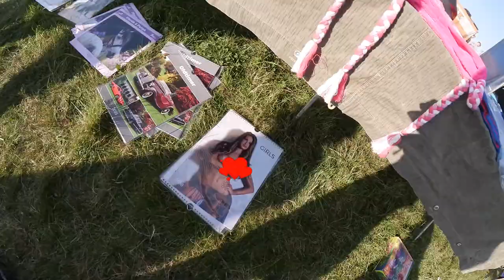Oldtimer, Blödsinn & Peter Ludolf || Random Stuff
Sehr warmes Oktoberwetter und wieder ordentlich was zu sehen auf dem Trekker & Oldtimer Treffen 2017 Stendal/Borstel :)